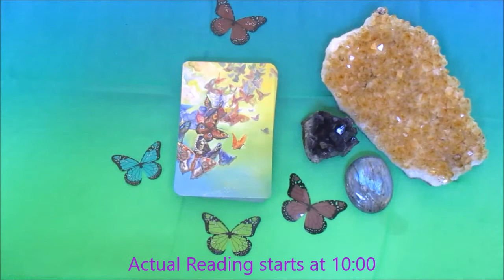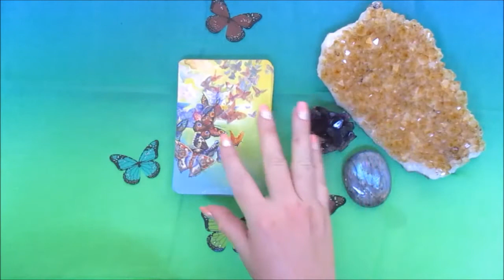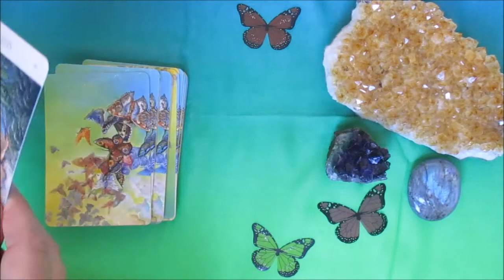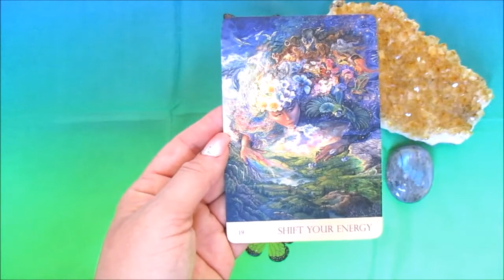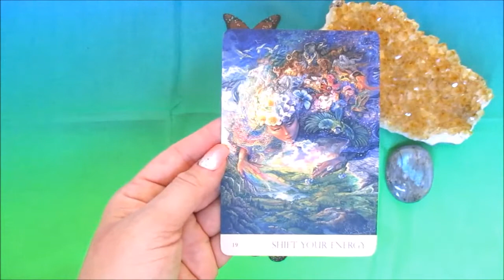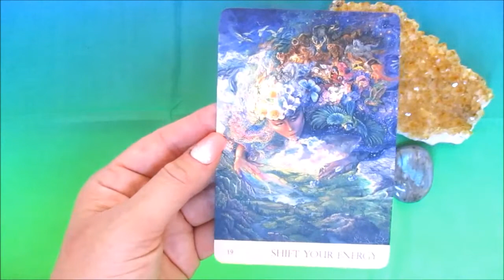ARIES MAY 2016 MERCURY RETROGRADE ORACLE READING! MAY 9-22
This is a healing oracle message by zodiac sign for the energy while mercury is in retrograde. The first part of the video is an introduction, and the last part is a reading for each sign on how to cope and see the best in this time :) Thanks for watching!